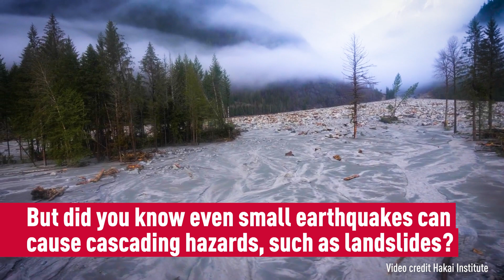Earthquake-induced landslides: SFU experts on cascading hazards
Ahead of the Great British Columbia ShakeOut on Oct. 20, 2022 - experts from Simon Fraser University’s Earth Sciences department discuss earthquake-induced landslides & previous notable landslides from the past few years in B.C.

For more information about the annual earthquake drill and other preparedness resources visit SFU Safety & Risk Services.